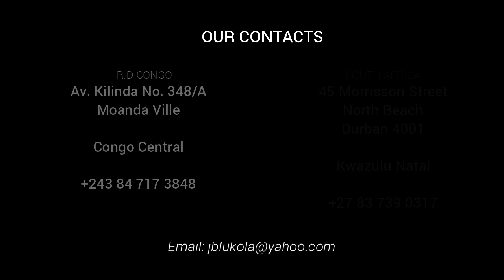7 Minutes de la Grandeur - les elements de la grandeur " Le Prix a Payer "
La Grandeur est une réalité pas un myth.
La grandeur est une pensée de Dieu pour tout Humain.
La grandeur n'est pas un produit du hazard, Mais on devient grand par notre connection au Grand Soleil Levant
une source qui ne tarit jamais, le Dieu de la bible, ton Dieu.
Dans 7 minutes de la grandeur avec l'Apôtre Joseph Benjamin Lukola, une demarche pratique à la grandeur tout en restant dans la parole et Les principes de Dieu,

les secrets bibliques te seront communiqués